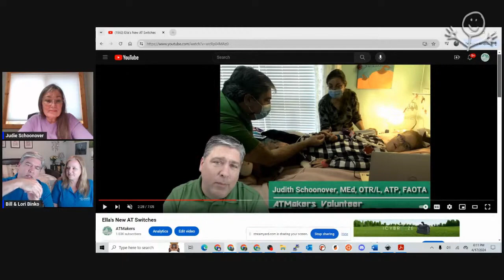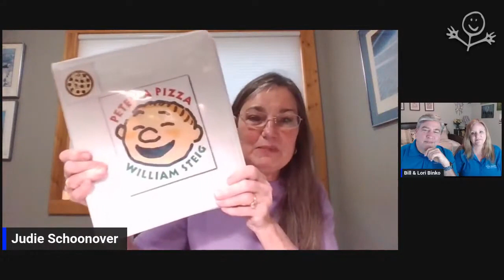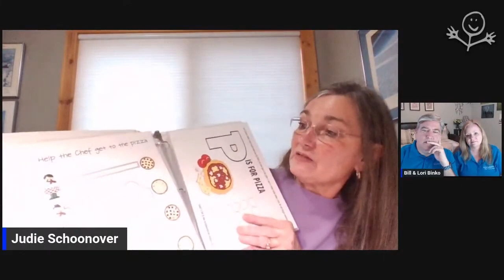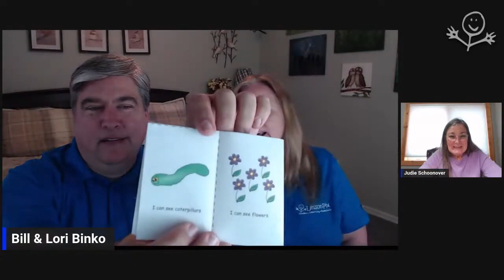OT Month: Highlights of Week 3 with Judith Schoonover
Judith Schoonover, OTR/L discusses her experience as an occupational therapist and provides valuable perspectives on working in assistive technology. Additionally, she offers valuable insight for creating adapted books to support children with varying needs.